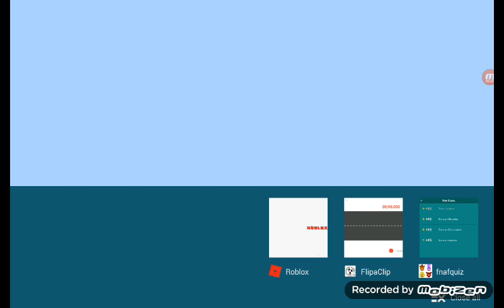minecraft air port